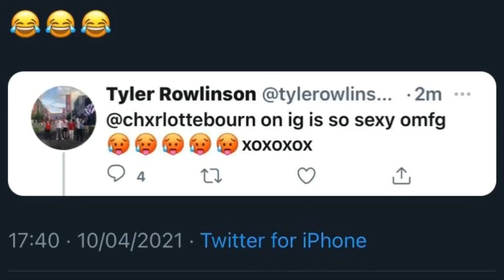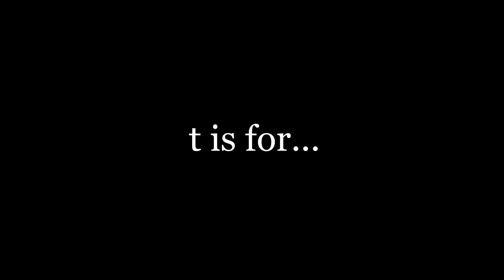Learn The Alphabet With Tyler Rowlinson | 3,000 Subscribers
Socials